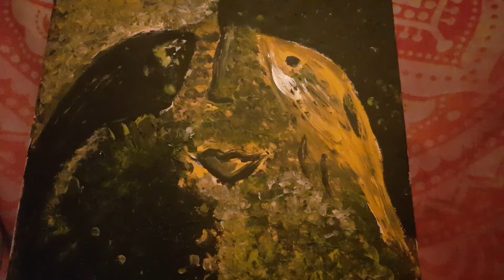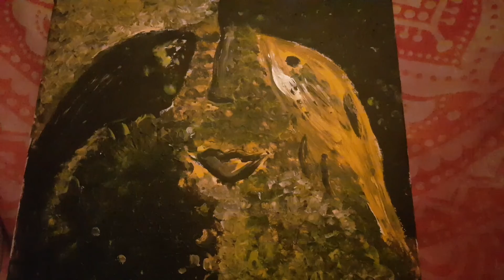NDW 19+20, NEALE DONALD WALSCH: ROZHOVORY S BOHOM, KNIHA ŠTVRTÁ, 19. a 20. kapitola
Neale Donald Walsch mal v určitej fáze života počutie..
Na budíku bolo vždy 4:23 (neskôr Neal zistil, že je to čas jeho narodenia).. a hlavu mal plnú otázok.
Na otázky dostával hneď odpovede. Všetky počutia hneď zapisoval..
Takto vznikli všetky knihy N. D. Walscha..
Toto je 4. kniha.. posledná kniha zo série Rozhovory s Bohom..
Užite si ju..🙏👌
Je to naozaj skvost..💎
Verím, že Vás tento rozhovor s Bohom inšpiruje..
Každý z nás môže mať takéto počutia či videnia.. stačí sa len vyladiť...
Verím, že kniha bude prínosná a bude Svetlom práve v tejto dobe Zlobrovej...🌻 A preto ju aj dávam na môj kanál... snáď Vám prinesie aspoň jeden "Aha" moment.
Príjemné počúvanie🦋🌼💚
🧝‍♀️Ufka🧝‍♀️